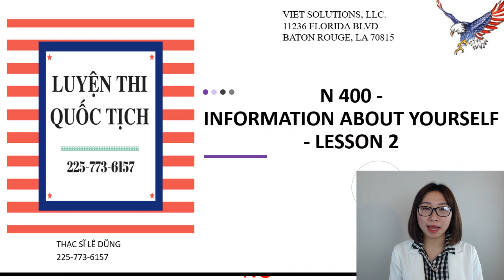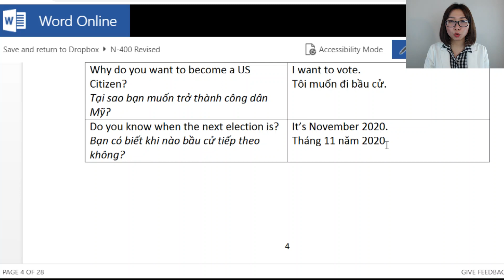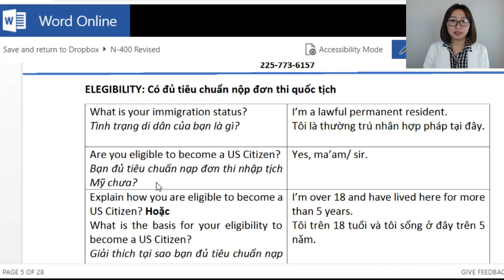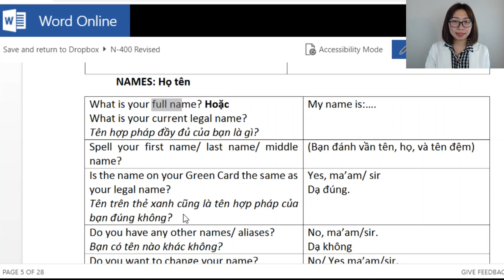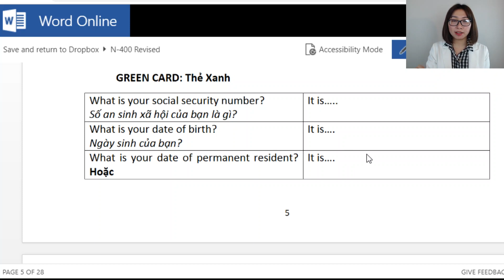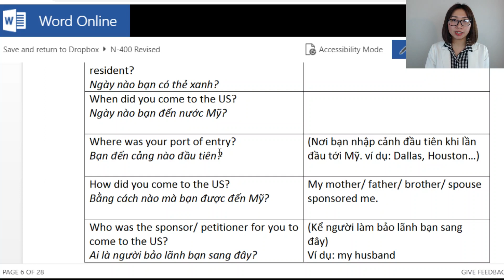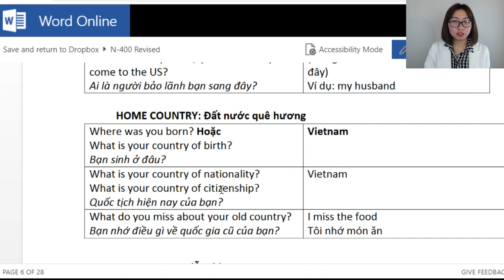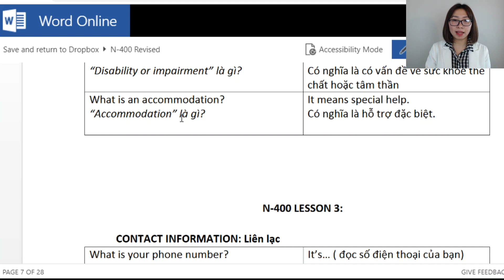N400 Information about yourself (Part 2): Lý lịch cá nhân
Citizenship Preparation Instruction Center Viet Solutions LLC
Address: 11236 Florida Blvd, Baton Rouge, LA 70815
For private tutoring please contact Ms Hannah!